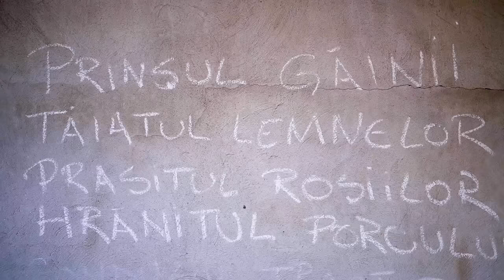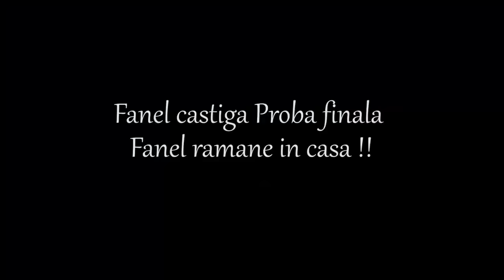Fanel si Mama Sezonul 1 complet